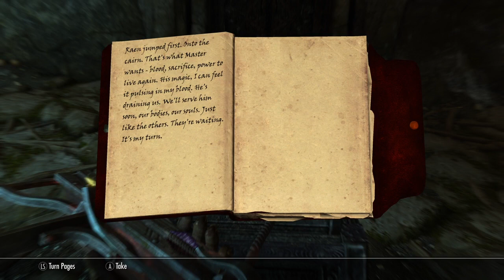Skyrim Anniversary Edition On XboX Bards Collage Part 19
Part 2 of 2 of the Bards quest -- Watch live